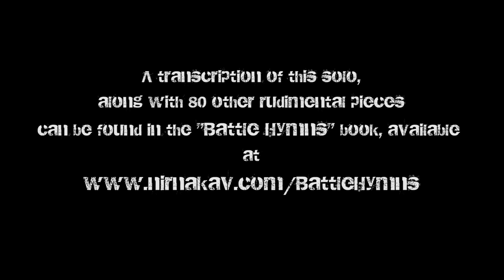Nir Nakav's RudiMentals- Alien Technology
Paradiddles and Pataflaflas Fest.
Chart available in the "Battle Hymns" book.